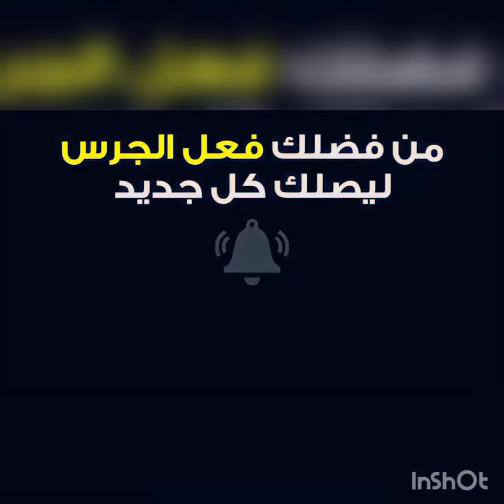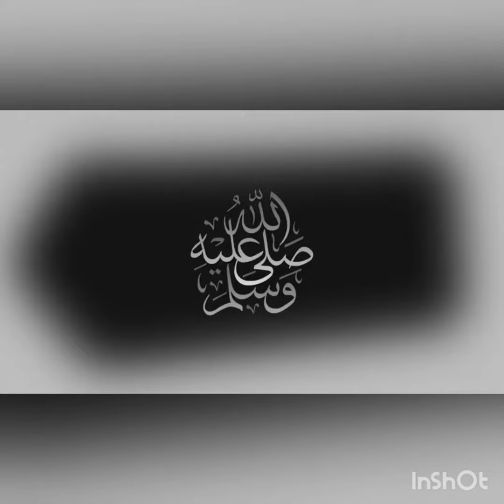PORTUGAL VS TURKEY LIVE MATCH🔴FULL LIVE SCORE.